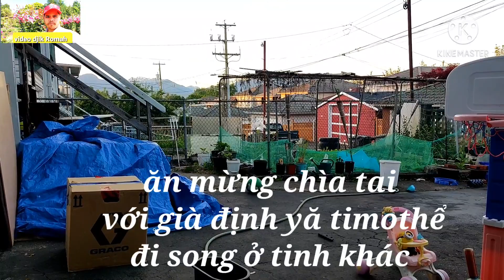hroi angui ngor moak bia ma yoh hrai anai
thank you watching video my thank so much